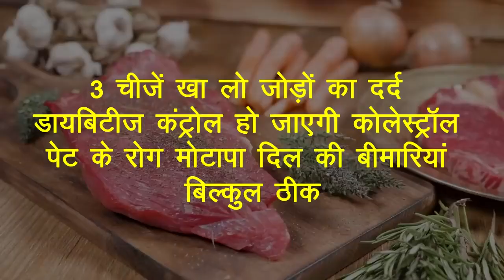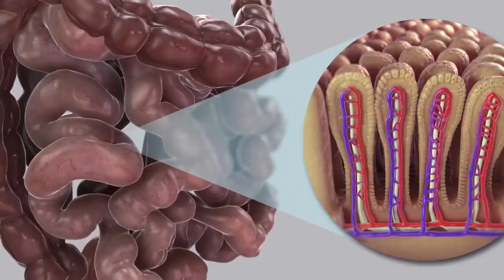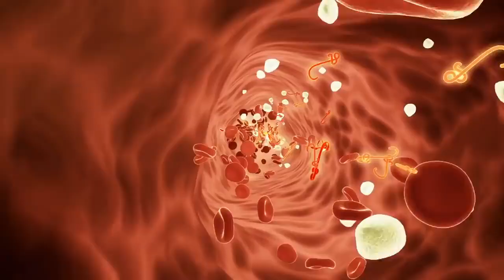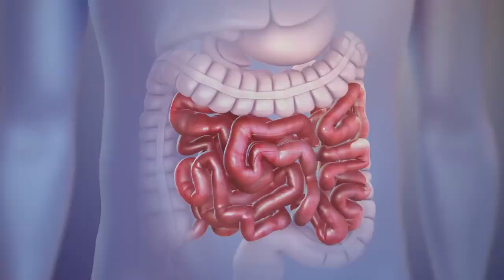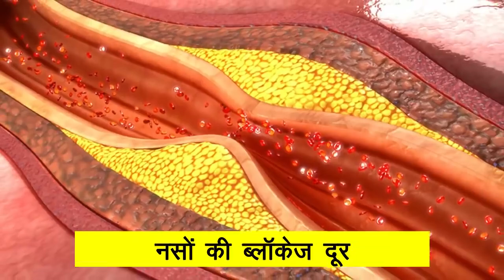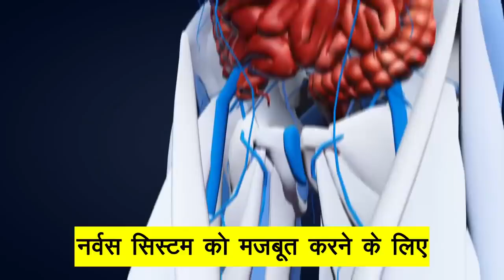बंद नसे साफ़ होंगी कोलेस्ट्रॉल घटाएं ये 3 चीजे ऱोज खाना शुरू करे, कोलेस्ट्रॉल के लिए रामबाण घरेलु दवा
बंद नसे साफ़, कोलेस्ट्रॉल घटाएं ये 3 चीजे ऱोज खाना शुरू करें, कोलेस्ट्रॉल के लिए रामबाण घरेलु इलाज

दिव्या शर्मा